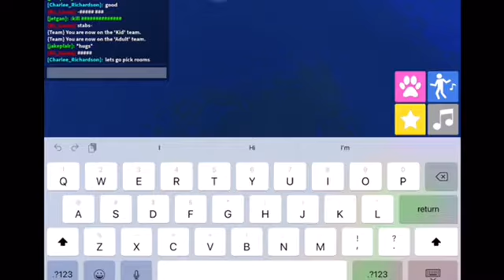Being weird for a minute